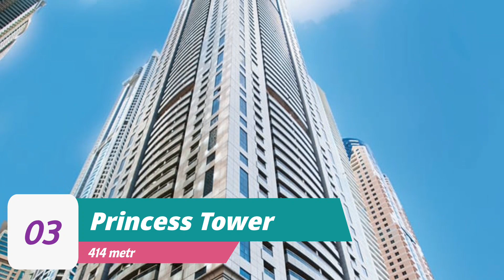Dubayning eng baland osmono'par binolari